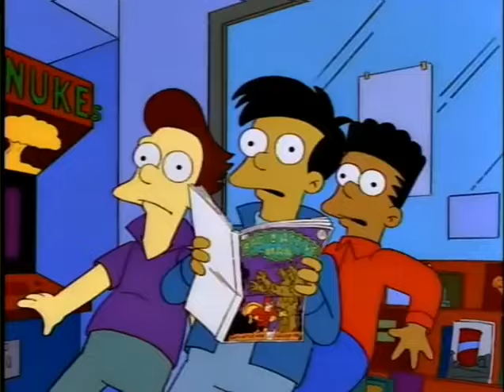Bart and Milhouse go crazy with squishee